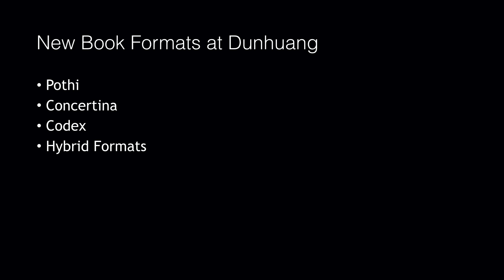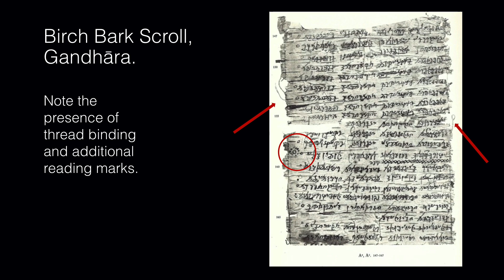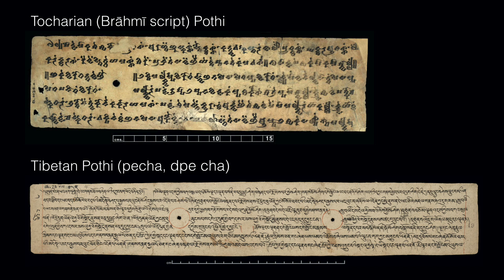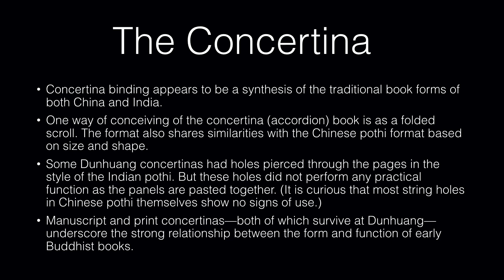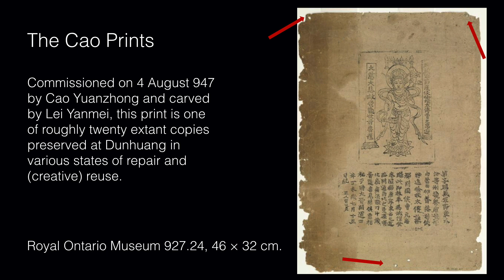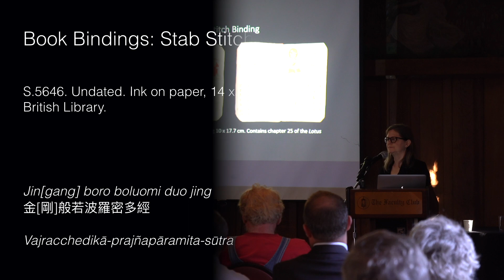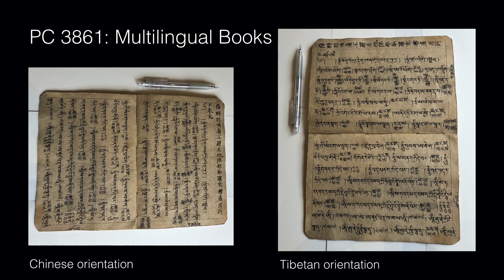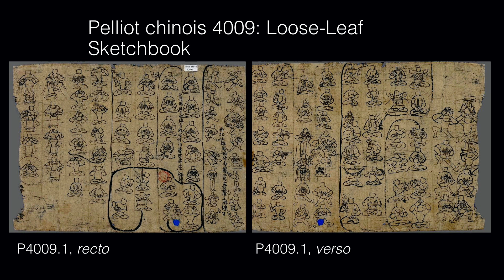The Book and the Silk Roads | Amanda Goodman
Speaker: Amanda Goodman, University of Toronto

April 27, 2023 at 5 - 7 p.m.
Heyns Room – Faculty Club, UC Berkeley

Video Segments:
00:00 Start
00:00:10 Welcome note: Sanjyot Mehendale Ph.D | Chair, Tang Center for Silk Road Studies, UC Berkeley
00:08:14 Speaker: Amanda Goodman Ph.D | University of Toronto

The history of the book and the Silk Roads is a history of the exchange of ideas, materials, and technologies along a network of trade routes linking Europe and Asia. This lecture looks at the connected book histories of eastern Eurasia to reveal networks of human relationships—as well as technological and material entanglements—that knit together our premodern world. I focus on the new formats for Buddhist books that appeared by the ninth and tenth century in the important Silk Road oasis of Dunhuang, especially the folded and leaf-based formats. Born of sophisticated manuscript cultures that combined indigenous Chinese writing technologies with those adopted from Indic and Central Asian (Tibetan?) models, the Buddhist books preserved at Dunhuang display a wealth of intellectual and codicological practices. These new book formats represent the rise of specific commodities and technologies associated with medieval manuscript and early print cultures, including paper, the scroll and codex formats, and the woodblock, many of which were associated with Buddhist textual production.

Amanda Goodman’s research focuses on the transmission and spread of Buddhist tantra in the ‘borderland’ regions between China and Tibet during the 8th-12th centuries. Taking the Dunhuang manuscript cache as her primary archive, her work explores the ways in which tantric forms of Buddhist ritual were appropriated and altered along the Sino-Tibetan frontier, as well as in central China. Her work employs historiographical and text–critical methods, along with insights gleaned from ritual studies and the archaeology of the book, to discuss the production of Buddhist specialist knowledge related to techniques of personal cultivation in the pre-modern period, and the various formats used to disseminate that knowledge in the age of the Buddhist manuscript. She regularly offers classes in the Department of East Asian Studies and the Department for the Study of Religion on the transmission of religions along the ancient Silk Road, Mahāyāna Buddhism, Chinese Buddhism, Central Asian Buddhism, East Asian esoteric Buddhism, as well as the history of the Chinese book. She is in the process of completing her first book manuscript, “The Chan-Tantra Connection: Ritual Exchange and the Production of Buddhist Perfection,” as well as several articles that offer new readings of the old Chinese and Tibetan Dunhuang documents.